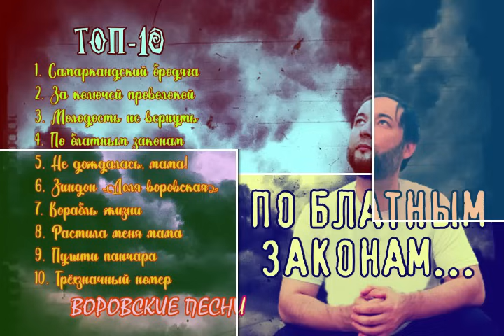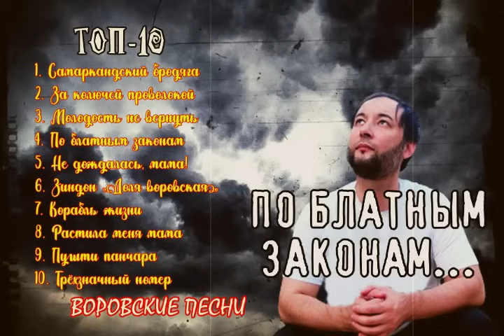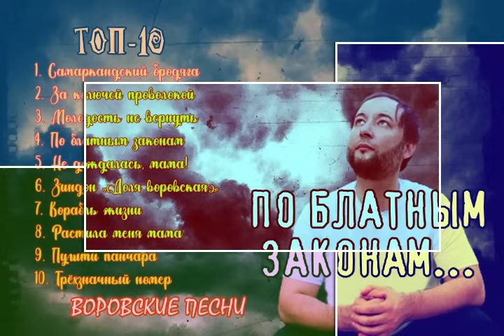ТОП-10 Amid | "ПО БЛАТНЫМ ЗАКОНАМ" (Альбом 2022) | Таджикский шансон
Знаменитые нашумевшие воровские песни от Amid-a! Долгожданный альбом "ПО БЛАТНЫМ ЗАКОНАМ"!
Салам алейкум!
Меня зовут Amid, я являюсь автором данного канала, а также создателем, композитором и исполнителем песен, которые имею честь регулярно представлять вашему вниманию на своём канале.  Рад сообщить вам, уважаемые друзья, что наши песни доступны для скачивания и прослушивания на всех известных цифровых площадках. Команда канала Amid TV старается представлять своим слушателям только оригинальный (авторский) контент: жизненные песни на самые разные темы. Наш канал для понимающих слушателей, истинных ценителей, умеющих по достоинству оценивать философию и мудрость душевных песен с глубоким смыслом. Будьте с нами, уважаемые друзья! Очень просим поддерживать нашу команду лайками и подпиской, а мы  в свою очередь будем стараться к как можно чаще радовать вас всё новыми и новыми душевными песнями. Всем мира и добра!